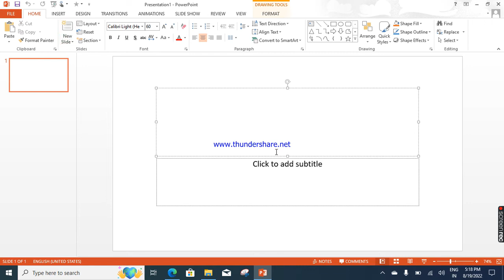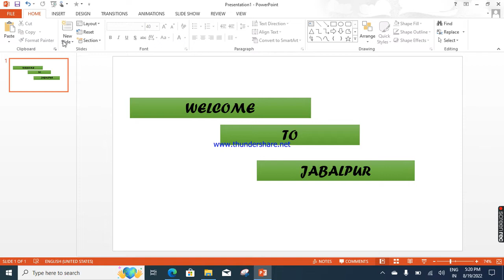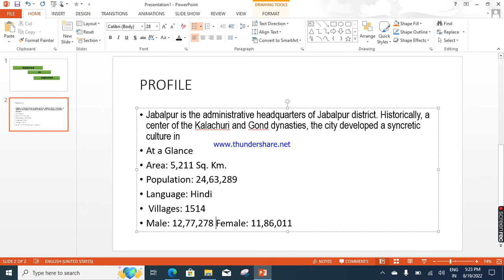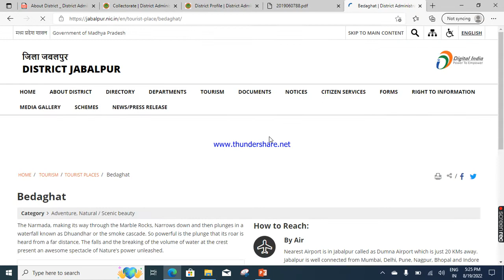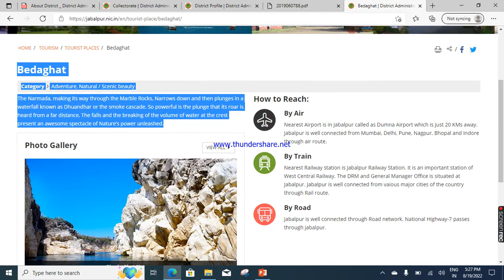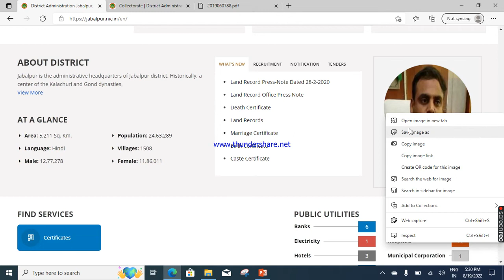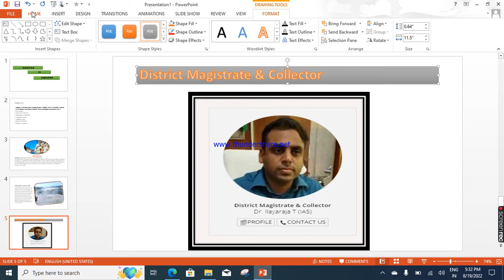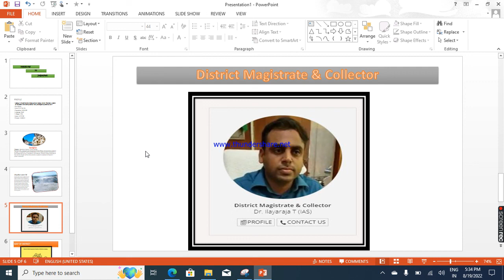POWERPOINT PART 1 BASIC SLIDE BASICFORMATTING FROM INTERNET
BY RITU RAMRANI ACHHARYA
HOW TO MAKE PRESENTATION PPT FROM INTERNET GOOGLE
MAKE PPT FROM INTERNET
SILDE